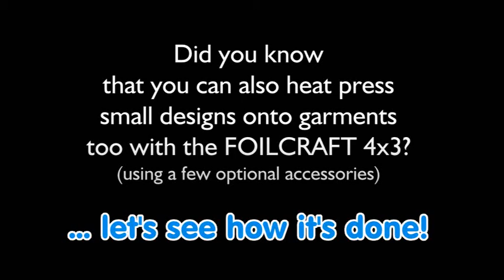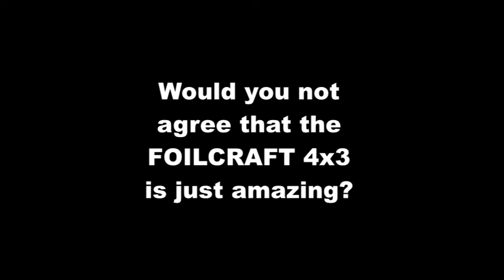Hot Foil Stamping Machine, Hot Foil Printing Machine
Heat Press small designs onto garments too with the FOILCRAFT 4x3 and additional accessories.